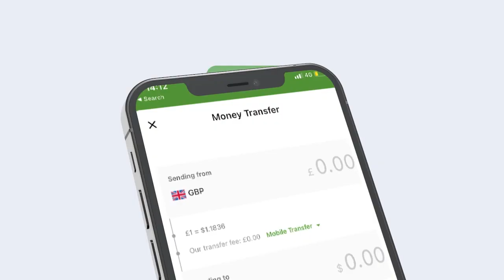Madaxweyne Xasan Sheekh Ayaa Shir Deg Dega La Yeeshay Culummada Waawayn Ee Somalia